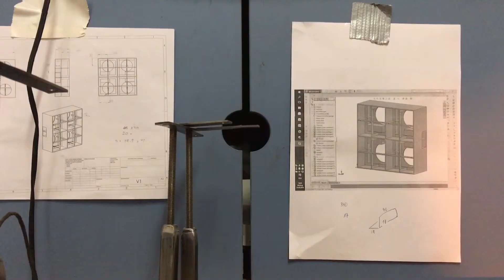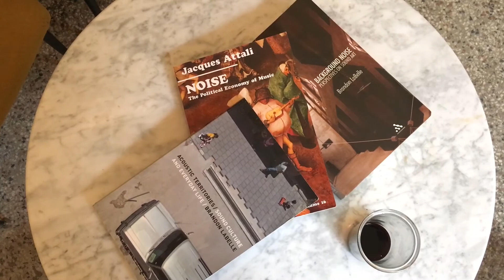Kunstankauf Land Vorarlberg 2016 - Karl Salzmann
Peter Niedermair/Claudia Voit im Gespräch mit Karl Salzmann anlässlich eines Kunstankaufs durch das Land Vorarlberg im Jahr 2016